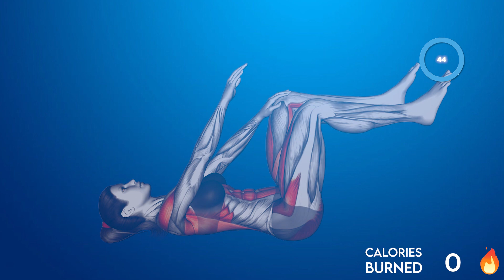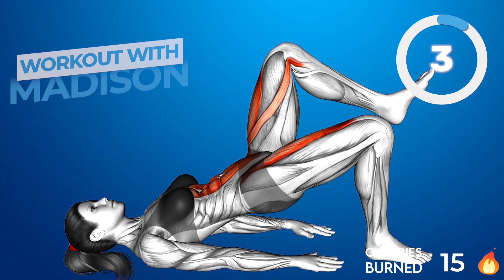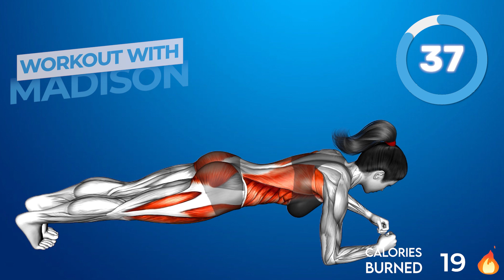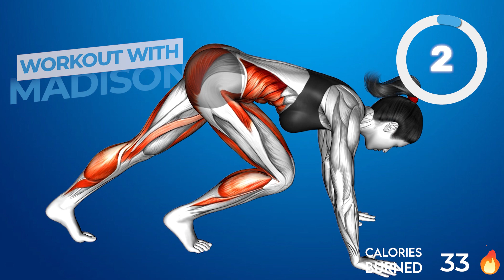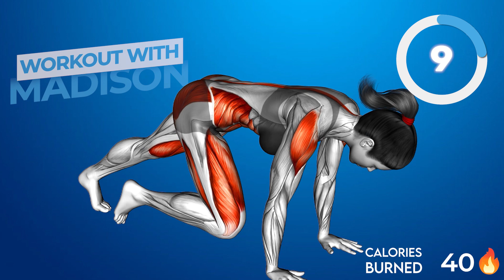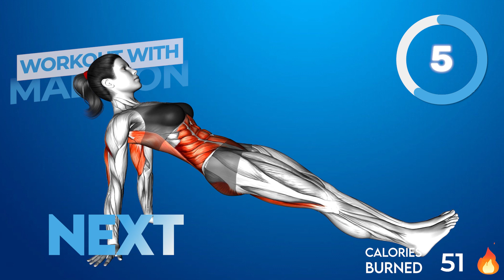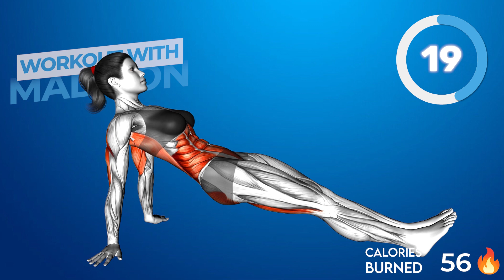➜ LOSE BELLY FAT ➜ The Best Exercises to Get a Flat Stomach ➜ Lose up to 2 inches in Only 7 DAYS!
➜  DO THIS FOR 7 DAYS AND LOOK IN THE MIRROR ➜ EASY STANDING EXERCISES FOR FATLOSS AT HOME
LOSE BELLY FAT ➜ GET FLAT STOMACH IN 2 WEEKS ➜ EASY STANDING WORKOUT AT HOME ➜ LOSE 2 INCHES WAIST
➜ LOSE 2 INCHES OFF WAIST in 1 Week ➜ 10-min Standing Workout
REDUCE Your DONUT BELLY in 5 Weeks | 30 Minute STANDING Workout | At Home Exercises

You know what the experts say? They're all about giving you hope for that flat tummy you've been dreaming of. Just put in a little workout effort, and voilà, you'll be rocking a tight, flat stomach. And guess what? You could even score a flatter tummy within a week if you start making healthier food choices and hit the gym. Try to cut back on those carb-loaded foods – they're not your tummy's best friends!
DO THIS FOR 7 DAYS AND LOOK IN THE MIRROR | STANDING ONLY FAT CUTTER WORKOUT

✅ Follow this Workout Schedule! 🏋️‍♂️
Week 1 👉🏼 3 Days a Week 💪
Week 2 👉🏼 4 Days a Week 💥
Week 3 👉🏼 5 Days a Week 🚀
Week 4 and beyond 👉🏼 6 Days a Week 🌟

0:00 Intro
0:10 Start of Workout

Can you get rid of hanging belly and get a small waist? How do you get rid of a hanging lower stomach. What causes hanging lower belly fat. How to lose hanging belly fat in 2 weeks.

➜ Underrated Workout For Side Fat & LOVE HANDLES ➜ 10 Min Flat Stomach and Small Waist Exercise

Sitting a lot makes your body burn fat slower. But if you stand more or move around while working, your body burns fat better. If you spend just 30 minutes sweating each day, you'll see changes! Our short and effective ab workouts at home work for both women and men. They'll help you lose body fat and get a flatter tummy.

A hanging belly comes from having too much fat around your stomach that you can see on the sides, sometimes making a pouch. To lose this fat from your lower belly, the best way is to reduce your overall body fat by eating less and doing exercises that focus on the lower abs. It might take time to lose the fat, but if you keep trying, you'll see good results. You can do some easy standing ab workouts at home without special gear. Why not give them a shot?

side fat,lose belly fat,goodbye hanging fat,weight loss,30 minute standing workout,workout,exercise to lose belly